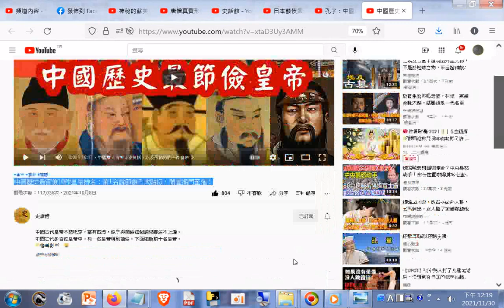中國歷史最節儉10位皇帝排名：第1名說節儉不太貼切，簡直摳門至極！(另有唐僧真實形象：被《西遊記》黑慘，獨行5萬里耗時17年印度取得真經)日本藝伎興衰簡史：日本歷史曾被她們顛覆，看後“刷新”你的認知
+史話館+孔子：中國歷史5000年最大的聖人(有些看法異於中華民國台澎金馬地區教育內容)